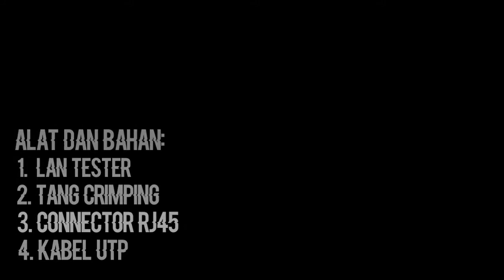Cara merakit kabel LAN! | M.Dwiki Yanuandra (13)